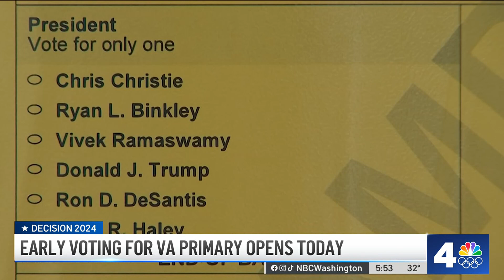Early voting begins in Virginia's presidential primary | NBC4 Washington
Early voting in Virginia’s presidential primary began Friday. Northern Virginia Bureau Chief Julie Carey explains why voters might not be rushing to cast their Super Tuesday ballots.